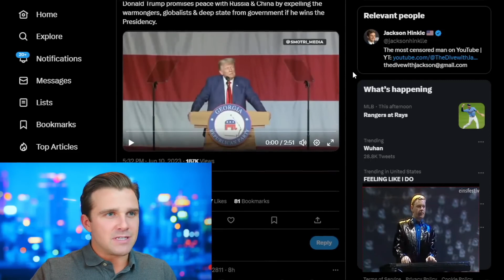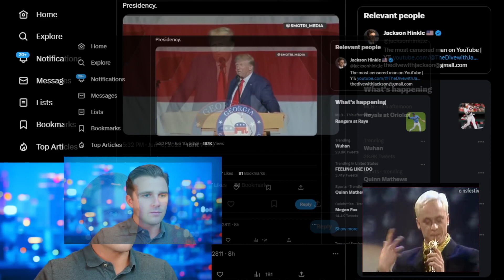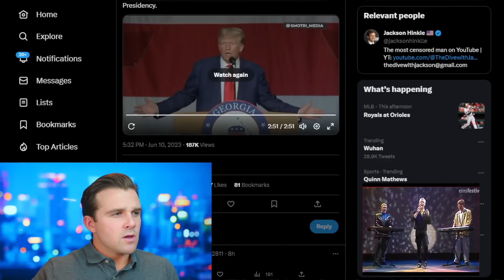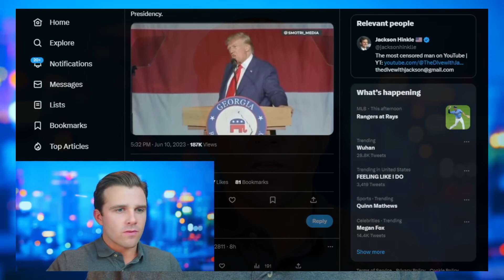"Whatever you want to call them," +Pro-Ru$$ian Trumptard+pro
The Dive with Jackson Hinkle
June13th2023

Andrew Lucas
All rights: WMG

HollywoodLaughTracks

Santhanaram